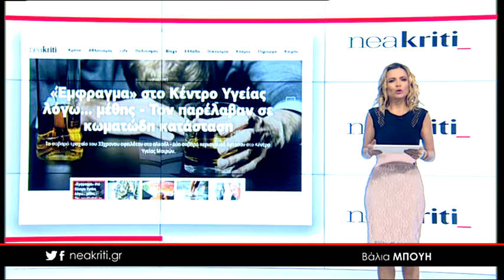Ειδήσεις σε 1 λεπτό 25 06 18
25 Ιουνίου,

Η πληροφορία που αναστάτωσε την οικογένεια του αγνοούμενου Γ. Μπαλτζάκη

Ξανά κυρίαρχος ο «Σουλτάνος» - Καταγγελίες για παρατυπίες

Πώς να διώξετε τα κουνούπια - Τα αρωματικά φυτά που τα απωθούν